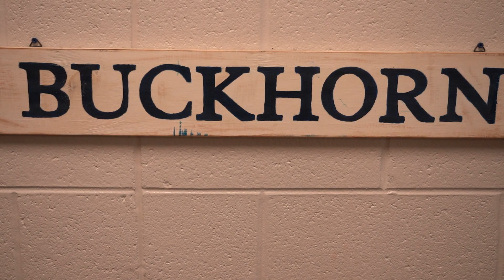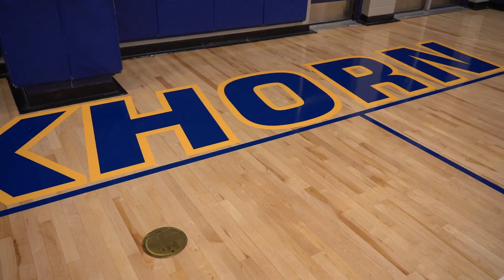Buckhorn 7th Grade Boys Basketball